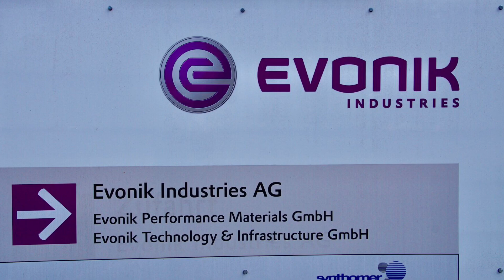Radtour Tag 39 von Frankfurt nach Speyer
Im Rahmen meiner insgesamt 44 tägigen Radtour führte mich der Weg zunächst von Meersburg am Bodensee quer durch Deutschland, Dänemark, Südschweden nach Finnland. Dort erfolgte ein 8 tägiger Urlaub und danach die Heimreise mit der Fähre von Turku nach Stockholm, via Südschweden nach Göteborg und mit der Fähre nach Frederikshavn. Von dort die Nordseeküste von Dänemark nach Deutschland, von Schleswig-Holstein nach Niedersachsen und von dort der niederländischen Nordseeküste entlang bis nach Rotterdam. Von dort weitestgehend den Rheinradweg entlang mit Abstecher im Elsass (Frankreich), via Basel an den Bodensee und schließlich fast bis zur Quelle des Rhein oberhalb von Chur. Insgesamt 9 Länder wurden bereist (Deutschland, Dänemark, Schweden, Finnland, Niederlande, Frankreich, Schweiz, Österreich und Liechtenstein). Die gesamte Route wurde an 44 Tagen gefahren mit einer Unterbrechung wegen eines technischen Defekt. Gesamt Kilometer 5.607. Es war eine unglaublich tolle Tour im Jahre 2018 überwiegend gesegnet mit dem wunderbaren Wetter im Rekord Sommer. Fast tägliche Begegnungen mit Menschen ließen die Route nie langweilig werden. Ich war alleine unterwegs. Die Dokumentation der Route erfolgte zunächst in den beiden Video Radtour Finnland - Teil 1 (Hinfahrt von Deutschland bis nach Finnland) und dem Video Radtour Finnland - Teil 2 (Rückfahrt von Finnland bis nach Ostfriesland). Ab dort gibt es dann für jeden einzelnen Radtag ein eigenes Video jeweils mit dem Titel Radtour Tag xx von xxx - bis xxx.
Die Übernachtung erfolgte in Hotel, Pensionen oder Jugendherbergen. Diese wurden in der Regel einen Tag vorher online gebucht.
Während der Tour navigierte ich mit der App von NAVIKI und dem standardmässigen Navi von Google Maps in der Version Radfahren.
Ich wünsche allen Besuchern viel Freude beim Betrachten der Videoclip und der dazugehörigen Bilder.